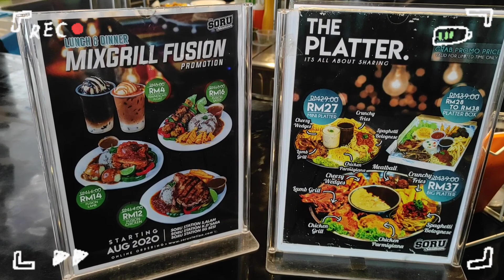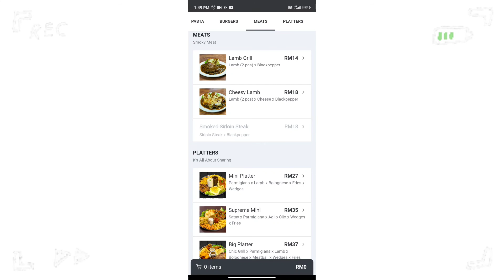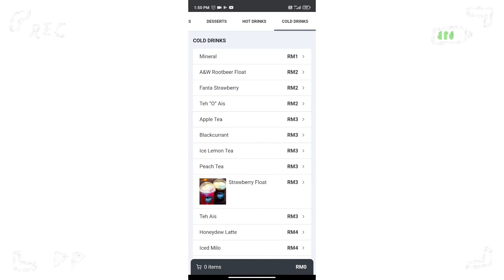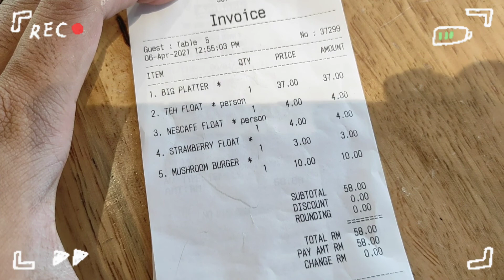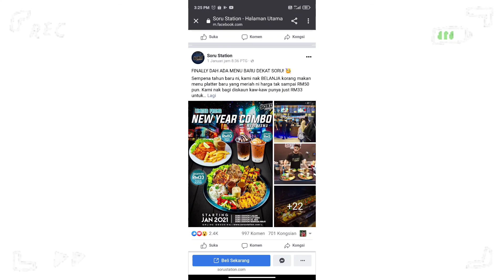THE SORU STATION SUNGAI BESI | SYURGA WESTERN FOOD MURAH & SEDAP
The Soru Station Sungai Besi